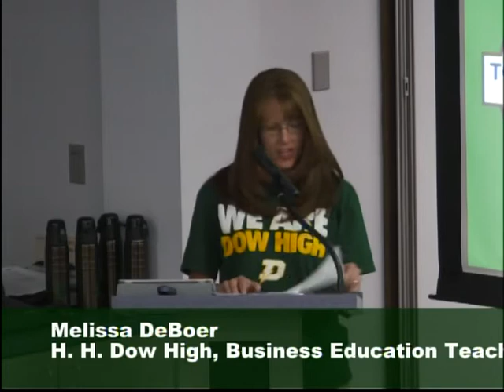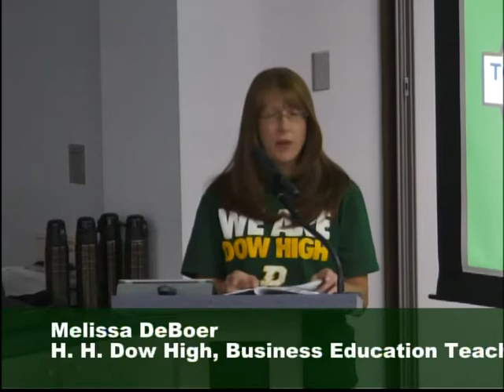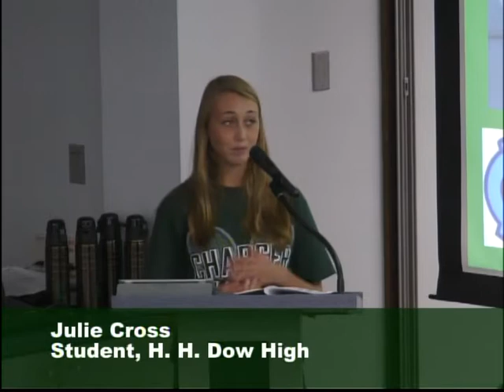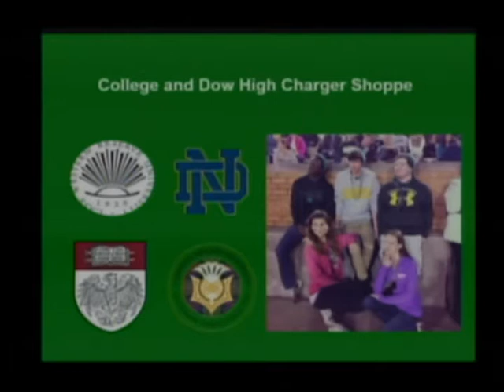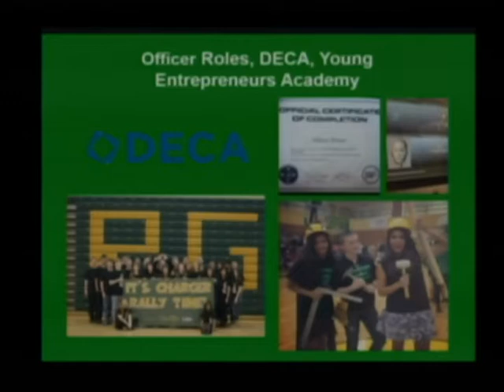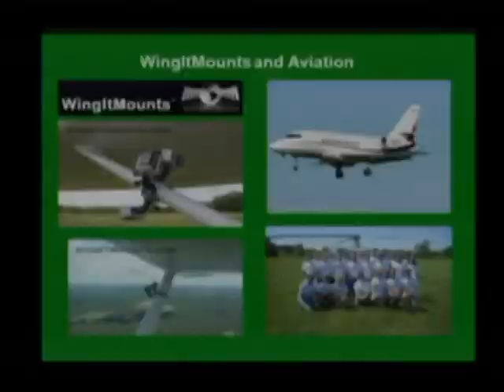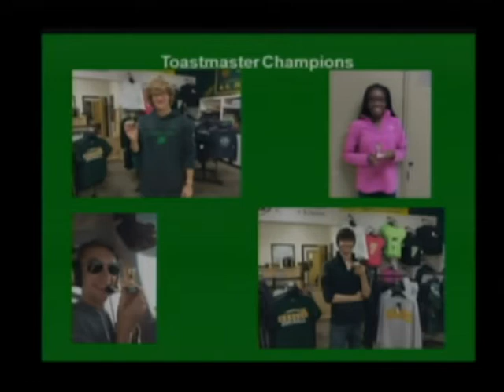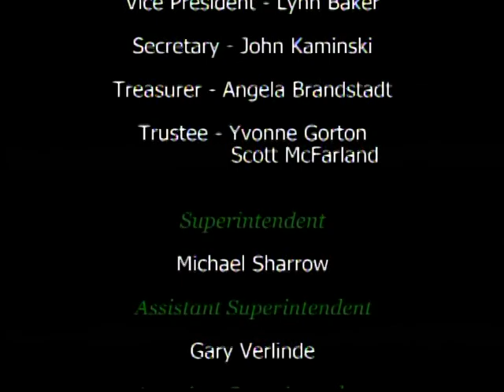Midland Public Schools Board of Education Meeting - October 14, 2013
Midland Public Schools Board of Education meeting from October 14, 2013.